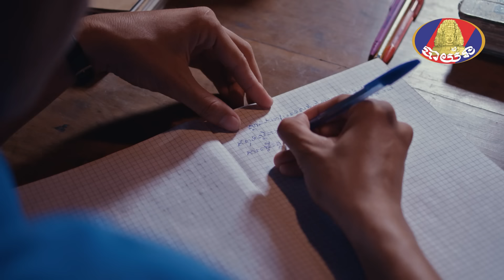រឿង «កូនប្រុសក្រោមពន្លឺព្រះចន្ទពេញបូណ៌មី» ភាគទី២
រឿង «កូនប្រុសក្រោមពន្លឺព្រះចន្ទពេញបូណ៌មី» រឿងនេះជា រឿងនិទានបែបប្រវត្តិសាស្ត្រ ដែលនិយាយពីដំណើរជីវិតតស៊ូរបស់សម្ដេចតេជោ ហ៊ុន សែន នាយករដ្ឋមន្ត្រី នៃព្រះរាជាណាចក្រកម្ពុជា ដោយមានបញ្ចូលនូវព្រឹត្តិការណ៍សំខាន់ៗជាច្រើន ក្នុងការស្វែងរកសន្តិភាពជូនប្រជាពលរដ្ឋកម្ពុជា។

ផ្សាយជូនទស្សនា ចន្ទ | ព្រហស្បតិ៍ វេលាម៉ោង ៧ | ៨ យប់ លើទូរទស្សន៍ បាយ័ន។